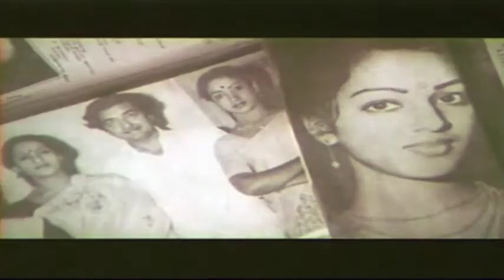Lekhayude Maranam Oru Flashback | Official Malayalam Movie Trailer | Bharath Gopi | Mammootty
Watch            Lekhayude Maranam Oru Flashback | Official Malayalam Movie Trailer | Bharath Gopi | Mammootty